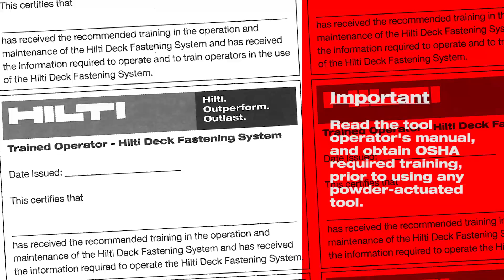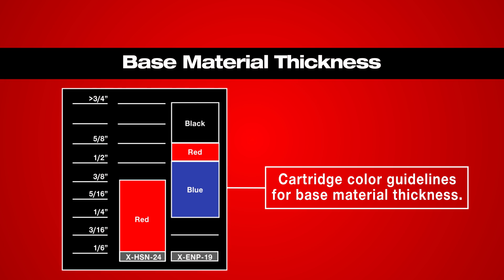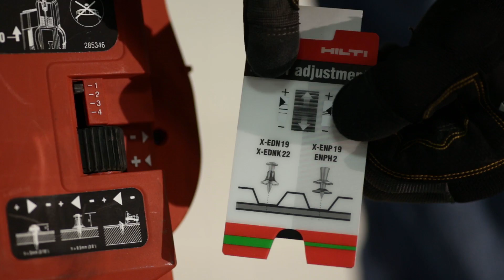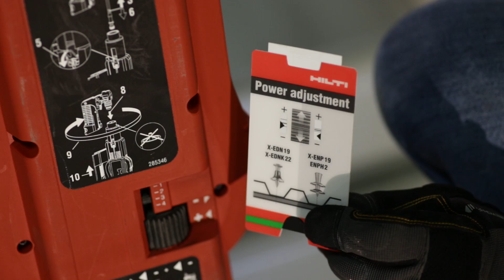DEMONSTRATION of jobsite and tool setup of the Hilti powder-actuated DX 860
In this video, you'll learn how to setup your Hilti DX 860 and jobsite for optimal performance.